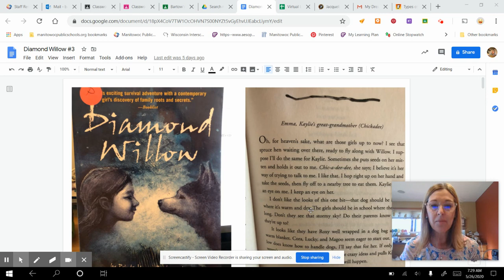Diamond Willow Part 3-May 26, 2020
Diamond Willow Part 3